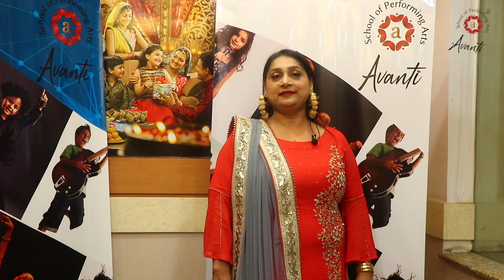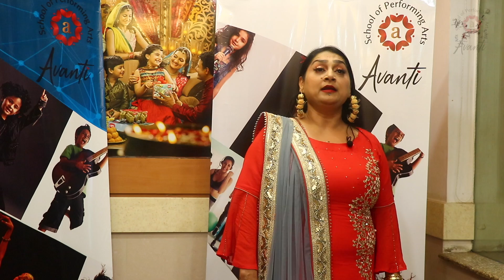Ms. Avanti Arya talks about the various courses at ASPA